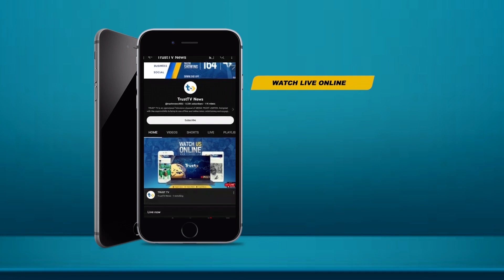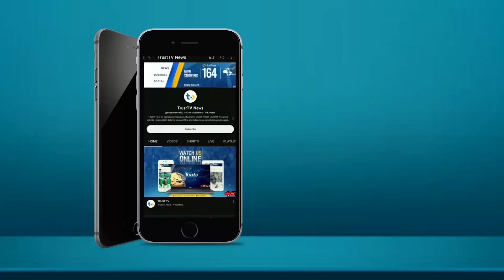NEWS UPDATE @12NOON 21/07/2023 | TRUST TV